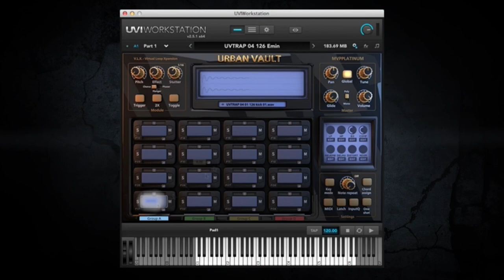URBAN VAULT Trailer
Urban Vault is a triple-threat software that harnesses the production power of multi-sampled instruments, loops, and one-shot samples all in one easy-to-use software plug-in. With a modern sonic quality, diverse sound palette, built-in effects and more, Urban Vault has the arsenal to produce a wide range of today's popular urban music genres.

There are a total of 300 inspiring, multi-sampled instruments available inside Urban Vault, with 30 radio-ready construction loop sets in the styles of Trap, EDM, Hip Hop, R&B, Pop, and Soul. These sounds and kits were developed by MVP PLATINUM, a well-established team of multi-platinum producers, engineers, musicians, and songwriters who are responsible for millions of records sold worldwide, so you've got a solid foundation started before you even begin production.

Developed on the world-renowned UVI sound engine, Urban Vault features a wide range of on-board effects including HP/LP Filters, Reverb, Delay, Distortion, EQ, Compression, Modulation Effects, and a Modern Stutter Effect along with enhanced production workflow features like Note Repeat, Chord Assign, Glide, Key Assign, and Sample Exchange that allows you the ability to create your own customized kits, or replace individual samples for completely original music productions.

MVPPLATINUM Urban Vault Features:

300 multi-sampled instruments
30 construction kits containing loops, samples, riffs, and one shots
On-Board Effects
Modern Stutter Effect
Create your own customized kits, or simply replace a sample
Glide/Mono/Poly
16 MPC style pads with 4 groups
Note Repeat - perfect for trap, EDM, pop, and hip hop styles
Key Assign - select a sound and instantly spread it chromatically across the keyboard
Chord Assign - play a chord or progression and assign it to a pad for easy playback
Tune, Input Quantize, Latch, Easy MIDI Assign, and Pitch/Drop & Rise FX
Mac & PC Compatible
World-renowned UVI Engine
No iLok required